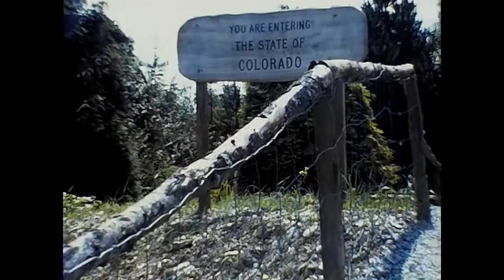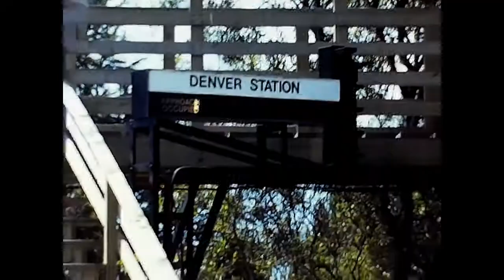Dobwalls Light railway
Lost cine film with sound.
Dobwalls Adventure Park light railway. Cornwall.